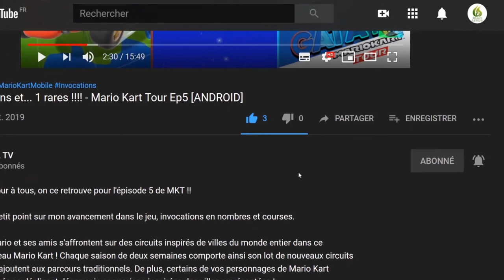🔥 Little Nightmares II, je test la démo, un Tuerie Terrifiante let's play "Découverte [SWITCH]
Bonjour à tous, on se retrouve aujourd'hui pour le test de Little Nightmares II

Redécouvrez un monde aussi charmant que terrifiant dans Little Nightmares II, un jeu d'aventure plein de suspens dans lequel vous incarnez Mono, un petit garçon pris au piège dans un monde dénaturé par le bourdonnement d'une transmission émanant d'une tour lointaine.

Six, la petite fille au ciré jaune, guide Mono dans sa découverte des sombres secrets de la tour de l'émetteur. Leur voyage ne sera pas de tout repos : Mono et Six devront faire face aux nombreuses menaces des terrifiants habitants de ce monde.

Oserez-vous affronter ces nouveaux petits cauchemars ?

🔸 Série : Little Nightmares II
🔸 Développeur :  Tarsier Studios
🔸 Genre : Aventure
🔸 Éditeur : Bandai Namco Entertainment, Namco Bandai Games America Inc., Bid Developer

🔹 Console : Nintendo Switch
🔹 Date de publication : 11/02/2021
🔹 Classe d'âge : 3
🔹 Manette : Manette Nintendo Switch Pro